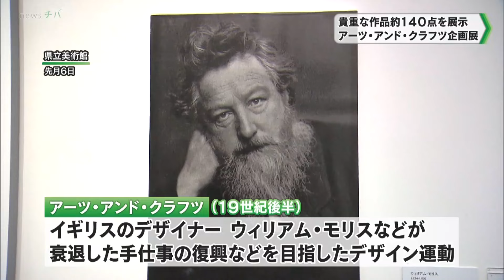「アーツ・アンド・クラフツ」企画展 千葉県立美術館（2024.03.01放送）